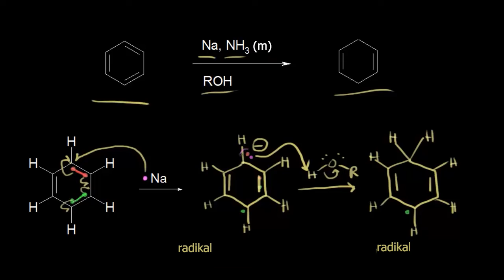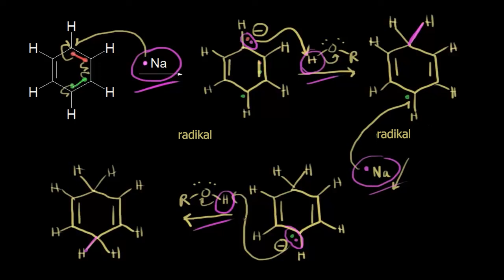Birç reduksiyası 1 \ Aromatik birləşmələr